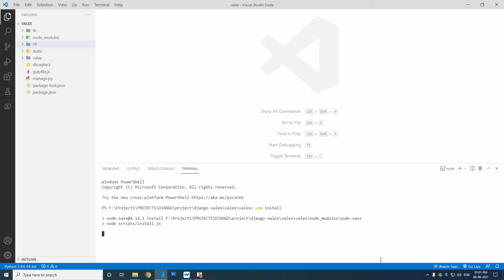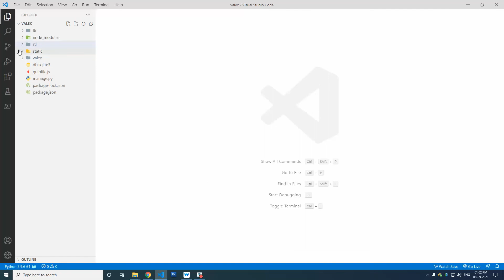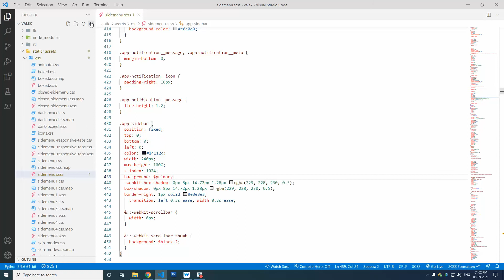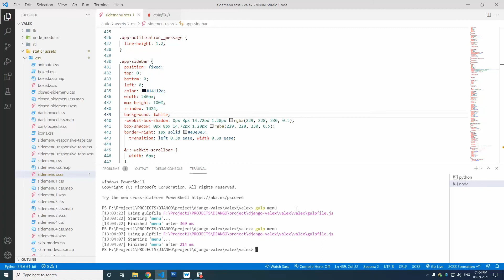Valex - Django Admin & Dashboard Template Gilp Color Settings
Valex Django – bootstrap admin dashboard template fully responsive multipurpose easy use. This admin panel css Django template Includes 70+ jquery css Plugins. This modern admin template Multipurpose Use pre built bootstrap template design. We have Designed Left menu & Horizontal menu Light & dark admin dashboard design. This is simple dashboard Django template fully responsive admin panel dashboard bootstrap framework.